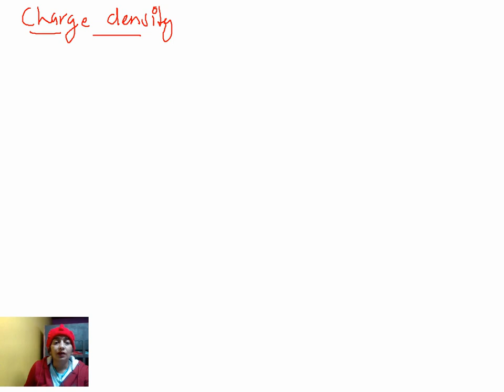Electromagnetic Theory Lecture 1 Introduction